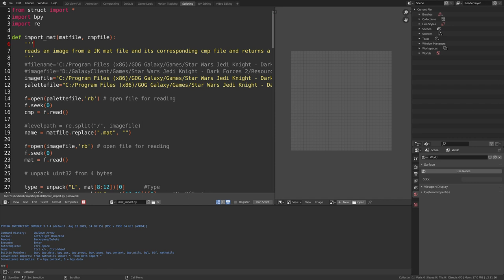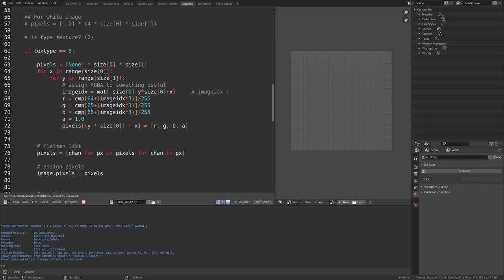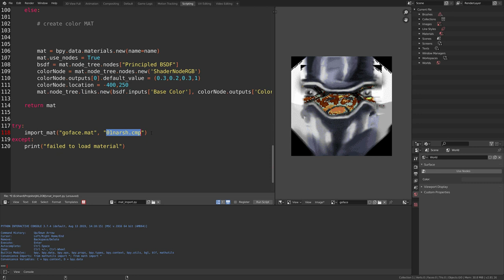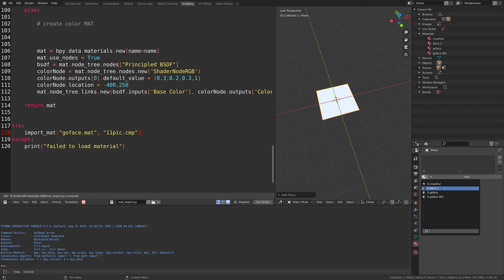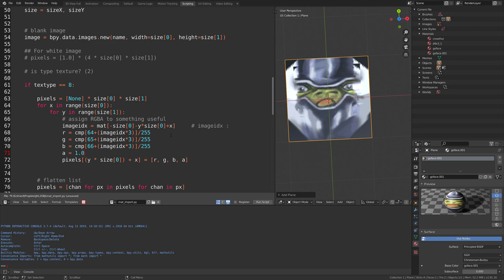Jedi Knight in Blender 2.8: Textures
Loading the texture files of Jedi Knight - Dark Forces II in Blender.
Implementation of that script into the actual level importer is still a work in progress.